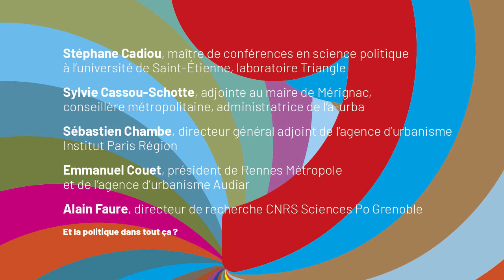Quelles marges de manoeuvre pour l’action publique locale ? Partie 3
Colloque trajectoires urbaines et métropolitaines
12 et 13 décembre 2019 - Bordeaux - Cité du vin

 PARTIE  3
Et la politique dans tout ça ?
La vie locale a connu des moments de forte politisation. Aujourd’hui, la fin supposée des idéologies aurait-elle eu raison de ces affrontements, alors que la gestion des intercommunalités renforce la perception d’une fin du politique ? N’y a-t-il plus de politiques urbaines de droite et de gauche ? D’autres types de clivage permettent-ils de donner sens aux différences de politique d’une ville à l’autre ? La politique a-t-elle le pouvoir de transformer les politiques urbaines et, finalement, la ville ?
Ce colloque est organisé par l’agence d’urbanisme Bordeaux Aquitaine (a’urba) à l’occasion de ses 50 ans, avec le soutien de la Fédération nationale des agences d’urbanisme (Fnau), du Forum urbain (Université de Bordeaux), de l’Association des directeurs généraux des communautés de France (ADGCF), de l’Association des maires de Gironde (AMG), du Centre national de la fonction publique territoriale (CNFPT).